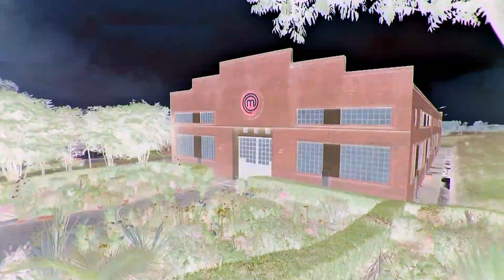¡DOMINGO! 😱| MasterChef México 2015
Este domingo, no te pierdas el Episodio 10 de MasteChef México 2015; "¡pocos quedarán en la competencia!".😱

DOMINGO,  7/6c por Estrella TV.

¡Revive la emoción de MasterChef México, 2015 en nuestras plataformas digitales! 🔥

No te pierdas el estreno de un nuevo episodio de MasterChef México 2015, todos los domingos, ¡en este canal! 🧑‍🍳

¡Bienvenido al canal oficial de MasterChef Latinos! Aquí encontrarás los mejores momentos del show, con participantes de EE.UU y Latino América.